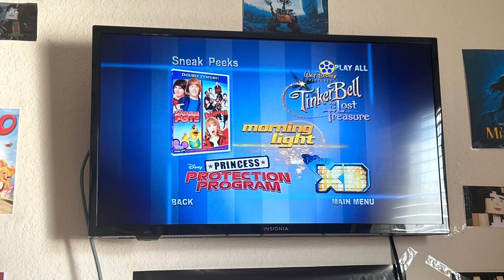Sneak Peeks Menu (The Princess And The Frog, Bedtime Stories)